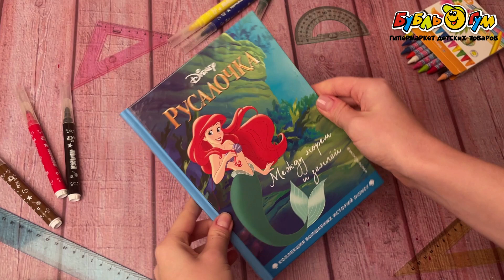Книга Русалочка Между морем и землей